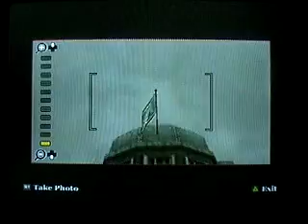Bully pt 17